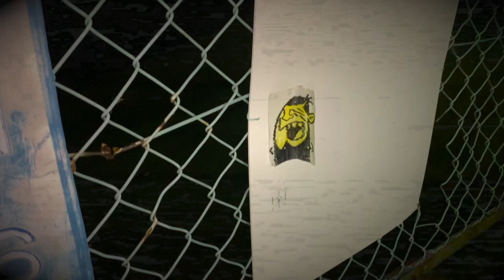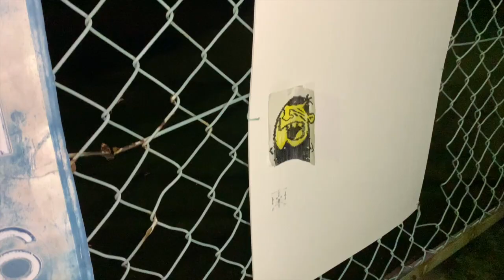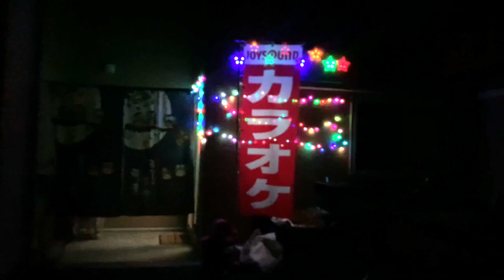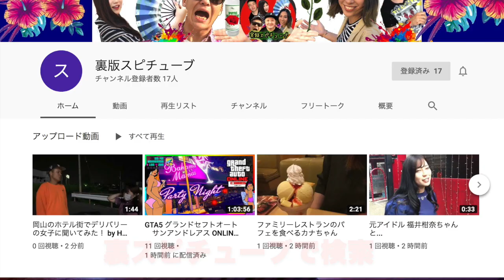【夜の街】岡山市内清輝橋エリア《完全に探検レベルな面白いスポット！》